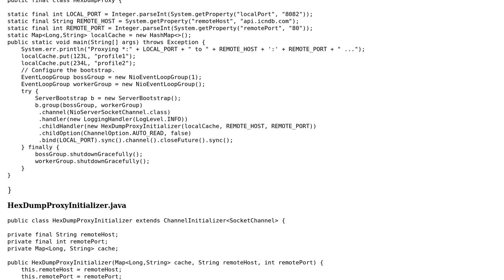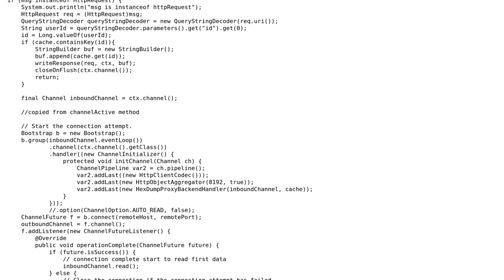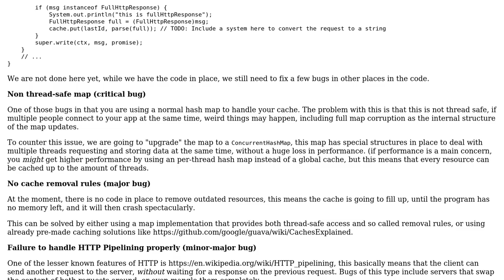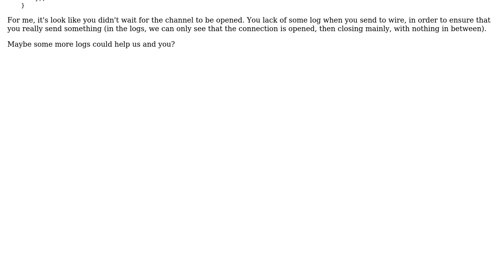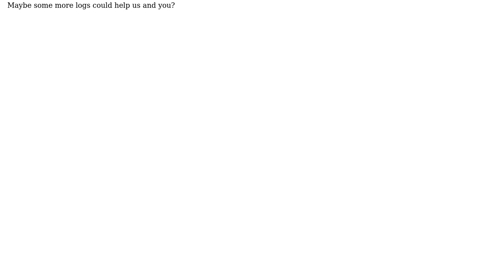How to get response byteBuf in samehandler as request is written to outboundChannel in a proxy...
How to get response byteBuf in samehandler as request is written to outboundChannel in a proxy netty server?

With thanks & praise to God, and with thanks to the many people who have made this project possible! | Content (except music & images) licensed under CC BY-SA | Music | Images & others | With thanks to user Frederic Bregier user Ferrybig user brain storm and the Stack Exchange Network Trademarks are property of their respective owners. You are responsible for your own actions.